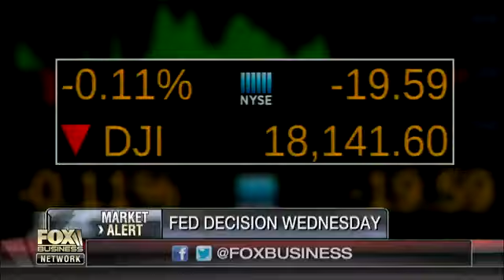What happens to the markets post-Fed, post-election?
Gradient Investments senior portfolio manager Michael Binger on the Fed and the presidential election’s impact on markets.